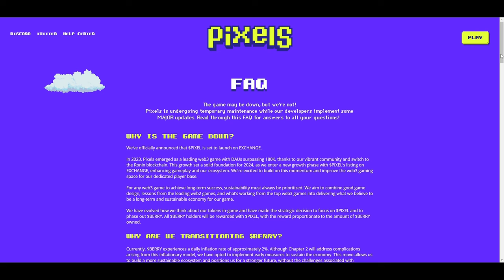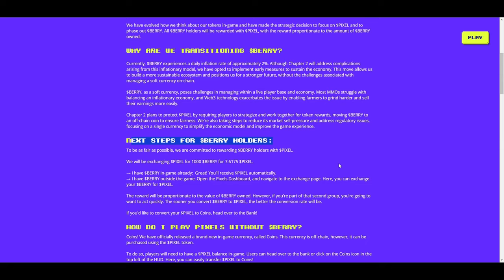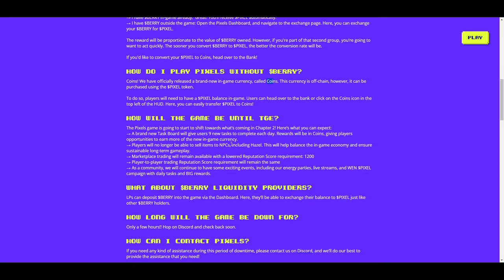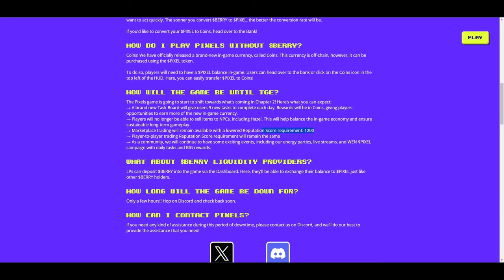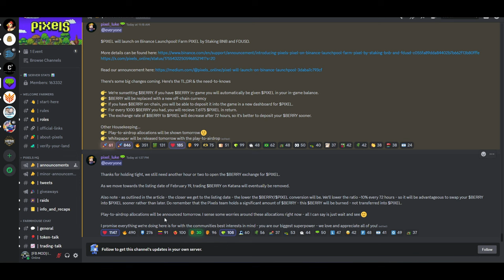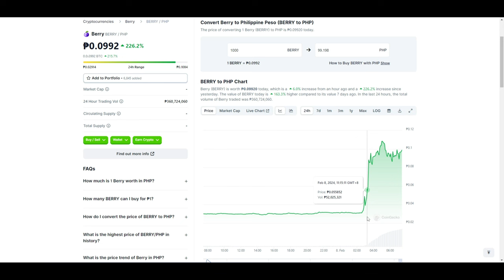10X TOKEN COMING UP! WEN $PIXELS UPDATE!!! | $BERRY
Pixels is a multifaceted gaming metaverse. In this virtual world, players can own plots of land, interact with NFT characters, and engage in a variety of in-game quests. Access to Pixels is free, allowing a broad audience of play-to-earn gamers to explore its diverse offerings.

Pixels, have achieved 170,000 daily active users (DAUs) even before the airdrop announcement.